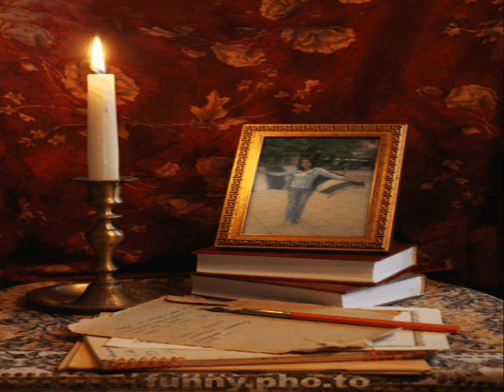Kasmaran Sticha Nganjuk